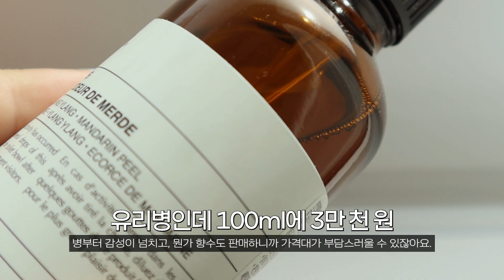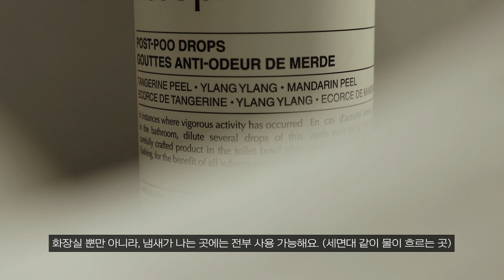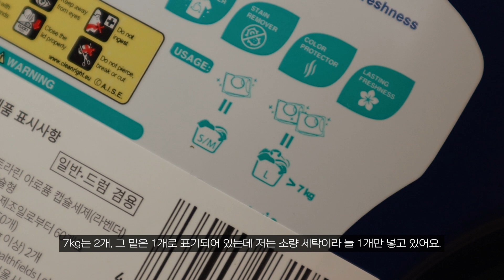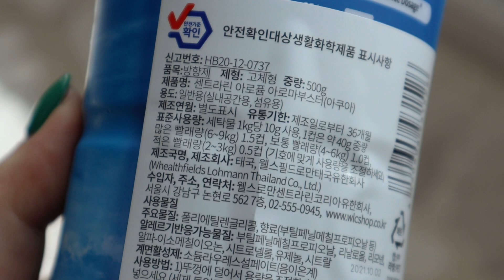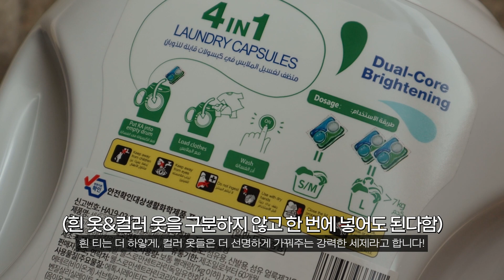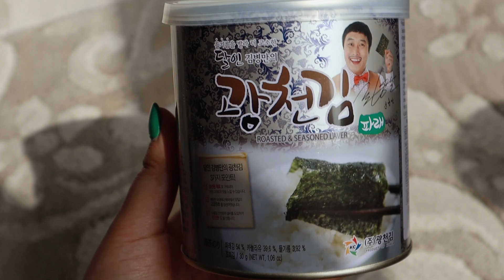🐝삶의 질이 올라가는 생활꿀템들 11가지 추천🍯 나만 쓸 수 없어!🙅🏻‍♀️ (인생잠옷/쌀그릇/인테리어 팁/올인원 세제/향초 라이터/화장실 탈취제/김 추천) 꿀템하울💛✨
💬안녕하세요 여러분~!!🙆🏻‍♀️ 다들 이번 한 주도 잘 보내셨나용? 요즘 날이 많이 풀리다 오늘은 창문을 열어보니 날이 또 많이 차더라구요! 이럴 때 다들 감기 조심하셔야해요!! 히히.. 👼🏻 저는 주말이라 엄마랑 배추전도 해먹고 편집도 하고 영상도 찍고 소소하게 보내고 있어용🤍 편집해야 할 영상이 잔뜩이라 담주도 영상 마니마니 올려볼게요! (오늘은 소소하게 패션하울도 촬영했답니당) 오늘 영상은 제가 자취&독립을 하면서 여러분한테 꼭~~꼭!!! 추천하고 싶었던 제품들만 모아서 가져왔어요. 워낙 삶의 질을 중요하게 생각해서 그런지 진정한 생활템만 잔뜩 나온 것 같은데, 이런 영상도 여러분께 도움되는지 꼬옥 알려주세요!♡ 좋은 생활꿀템 찾으면 2-3개월 마다 주기적으로 가져오고파요..🙆🏻‍♀️🤍 헤헷!! 요즘 제가 진짜 제일 잘 써서 진심으로 추천하고 싶었던 제품이라 오늘 영상도 도움 되길 바랄게요! 다들 감기 조심하시고, 또 다른 영상에서 만나요😍

❋ 𝐈𝐓𝐄𝐌 ❋

1.벨라쿠진 다용도 세척볼 (20cm 18,810원)
: 스테인리스라 처음에 연마제 닦아주면 좋아요! 미끄러지지 않게 밑 바닥이 실리콘으로 덧대어져 있어 쌀 씻길 때 진짜 너무너무너무 편해요. 구멍이 많이 나있는 건 아니라 정말 쌀 씻는 용도로만 좋고, 야채나 과일 씻을 땐 저는 통째로 그물로 생긴 세척볼을 쓰는 게 훨씬 편하더라구요. 쌀 씻을 때 쌀이 자꾸 탈출해서 불편했던 분들은 이거 꼬옥 써보세요 !

: 탠저린, 일랑일랑, 만다린이 들어간 상쾌한 시트러스 향의 욕실 탈취제인데요. 일단 이솝으로 먼저 감성있고, 유리병에 100ml인거에 비해 가격대도 살만하더라구요. 뿌리는 탈취제가 더 저렴하고 오래쓰긴 하지만 공기에 분사했을 때 워낙 입자가 고와 바닥까지 떨어지는데 오래 걸려 그게 은근 불편하잖아요. 또 남은 자국이 지저분해보여 신경쓰이는데, 이건 바로 변기에 반 펌프만 넣어주면 돼 넘 편해서 잘 쓰고 있어요. 상큼한 시트러스 향이 금세 욕실에 퍼지구요! 불쾌한 냄새까지 잡을 수 있어 가끔 세면대에도 떨어트려주고 있어요. 향이 딱 한 가지라 또 다른 향이 추가되면 좋을 것 같고, 넘넘 잘 쓰고있어 떨어지면 또 살거예요!

: 요건 공홈은 의미가 없어 혹~시나 구입하고 싶은 분들은 신세계백화점 강남점 9층 리빙샵에서 삼면이 전부 칼로 둘러져있는 식기 파는 가게가 있는데 거기서 구입하시면 돼요! 3만 원쯤 했던 것 같아요. 요즘 직접 요리를 하다보니 게푸 제품을 여러 개 구입하게 됐는데 좋은 제품이 꽤 있더라구요! 이건 좋기보단 그냥 아이디어 상품인데 저는 처음 써보고 넘 신기해서 박수쳤어요.. 지인들 집에 놀러오면 향초 키면서 보여주는데 다들 신기해하더라구요..? 호옥시나 기존 향초 라이터가 불편했다면… 충전해서 쓰는 요런 제품도 있답니다!

4.센트라린 아로퓸 캡슐세제 라벤더 (50ea 23,900원)
&센트라린 아로퓸 향기 부스터 아쿠아 (500g 15,900원)

: 독일 세제인데요! 저도 드럼세탁기 세제 뭐사지 하고 고민하다가, 식기세척기 세제처럼 아예 올인원이 있는 걸 보고 와 세상 참 좋아졌구나 하고 구입한 제품이에요. 물에 녹는 비닐로 제작되어, 세제 넣는 통이 아닌 세탁물을 넣는 통에 바로 넣어주면 되구요. 향도 여러가지 있어 취향에 맞게 구입하심 되는데 저는 파란통이 젤 좋더라구요! 시원한 섬유유연제 향이 나요. 네이버에 검색하면 국내 기업도 많은데 갯수당 가격 비교하면 비슷하거나 오히려 센트라린이 더 저렴해서 드럼세탁기 세제 찾던 분들한테 이 제품 꼭 꼭 꼭 추천하고 싶습니다!!

향을 좀 더 증폭하고 싶을 땐 향기 부스터를 구입하심 되구요. 네이버 공식 스토어팜 보면 묶어서 할인 많이 하니 따로 구입하는 것보단 세트로 판매하는 제품을 추천할게요! 향기도 좋고, 향기 유연제에는 정전기 방지+섬유유연 효과도 있답니다.

&센트라린 카포드 캡슐세제 듀얼코어 4in1 (36ea 27,900원)
: 이 세제가 가장 나중에 나온 신제품이라 그런지 현재 다 품절인데요.. (저도 떨어져가는데🥲) 이건 개당 700원이라 카로퓸에 비해 훨씬 더 비싼 것 같아요. 대신 세제+섬유유연제가 함께 있고, 옷의 색을 나누지 않고 한 번에 넣으면 흰 옷은 더 하얗게, 컬러 옷은 더 선명하게 세탁해주는 기능이 있다고 해요. 저는 흰 옷 세탁할 때나, 뭔가 좀 제대로 세탁하고 싶은 옷이 잔뜩 있을 때 넣어주고 있답니다!

솔직히 보냉팩 가격을 비교해도 훨씬 저렴한데, 마켓컬리 제품 받을 때마다 불필요한 포장재 없이 받아볼 수 있으니 넘넘넘 편해요. 어디 놀러 갈 때 필요하면 들고가도 되구요! 생각보다 커서 많이 들어가 평소에 마켓컬리로 장 많이 보는 분들 강추할게요!! 알려주신 구독자님들 정말 사랑입니다🤍

6.광천김 달인 김병만의 파래김 캔 (30g*10 24,200원)
: 이거 즨짜.. 말해뭐해 김..ㅜㅜ 너무 너무 바삭하니 맛있고, 김이 진짜 가~득 들어있어요. 저는 김을 넘 좋아해서 요즘 작은 도시락김 먹으면 모잘라서 그 시간이 끊기는 그 느낌이 넘 싫더라구요. 참치회 먹을 때도 김 막 4개 까논 다음 다 모아놓고 먹거든요. 근데 이 김이 있고서 다 필요 없어요. 뚜껑도 있고, 방부제 버리고 보관해도 일반 식탁김에 덜 눅눅하고 엄청 바삭해요… 그냥 저처럼 김 잘 먹는 분들은 무조건 필수예요.

: 쓰다 남은 짜투리 채소 보관하기에 딱이에요!!! 저는 2개에 4,900원에 샀는데 이게 좀 더 저렴하네요..😙

& 피플랜트 스노우사파이어
P,plants snow sapphire (14,900원)
: 저같은 똥손도 키울 수 있는 공기 정화 식물이에요! 돌, 병, 식물이 다 따로와서 전부 만들어줘야 하는데 그 과정이 3분도 안 걸려요. 물만 자주 갈아주면 흙 묻은 식물에 비해 벌레 생길 일도 없고, 집이 화사하니 넘넘넘 좋아요. 대신 여러분 물 ‘자주’ 갈아줘야 해요…^^ 저는 물 갈아야 하는 지 모르고, 갈다가 진짜 냄새맡고 하수구 들어간 줄 알았어요..ㅜ_ㅜ

: 코스트코에서 판매하는 라운지 웨어구요. 혹시 여기에서 구입했을 때 품절로 문자오면, 다른 코스트코에서 구매대행 하시는 분들을 통해서 구입하거나 직접 가서 구입하셔야 해요😭 이건 진짜 만져보고 와 대박 이거 찹쌀떡인가 싶은데, 입으면 더 더 찹쌀떡같아서 만족감 미쳤어요. 지금까지 입은 생활복 중 가~장 가성비 좋아요. 엄마도 두 벌 사다드리고, 저도 3벌 샀는데 제 사촌언니가 입자마자 너무 편하다고 뭐냐 묻더라구요. 그정도로 진짜 미친 생활복임니다…

10.스마트펫 자석 부착식 LED 조명 (9,900원)
: 35cm, 52cm, 싱글, 듀얼 스위치가 있어 총 4가지 사이즈로 구입 가능하구요! 색상도 세 가지로 조절이 가능한데 저는 주로 화이트로 켜놓고 사용하고 있어요. 그늘지지 않도록 양 옆과 윗쪽에 도톰한 양면 테이프로 붙여 사용하고 있는데 진짜 만족감이 넘넘 높아요.
화장실 입구에 있는 화장대는 웬만해선 빛이 안 들어와 어둡거든요. 다들 어둠 속에서 불편하지 마시고, 설치 엄청 간단하니 이거 꼭 사서 붙여놓으세요!!! (USB로 연결 가능해요.)

11.노멀디자인 빌리 화이트 가리개 커튼 (220cm 33,750원)
: 커튼은 높이 195cm, 220cm, 230cm로 3가지 사이즈가 있는데 저는 220cm로 현관문은 2개, 방은 1개를 달아줬어요. 압축봉도 길이,두께를 선택하여 구입할 수 있어요! 현관문은 제일 긴 제품, 제 방은 두 번째로 긴 제품을 이용했는데 손가락으로 돌리면 늘어나는 커튼봉이라 설치하기 진짜 넘 편하더라구요. 저처럼 한 곳에 몰아놓고 그 부분 가리고 싶으면 이 조합 꼭 써보세요.. 저두 이런 공간 가리개 계속 찾다가 젤 좋은 조합 찾은 거예요!!! 아 대신 커텐 처음 사서 뜯으면 하루 정도는 눅눅한 냄새나요! 금세 주름 펴지니 따로 스팀 다리미는 안 해주셔도 돼요. 진짜 분위기 확 달라집니다아!!!

도움되는 영상이 되었길 바라요🙆🏻‍♀️🤍✨